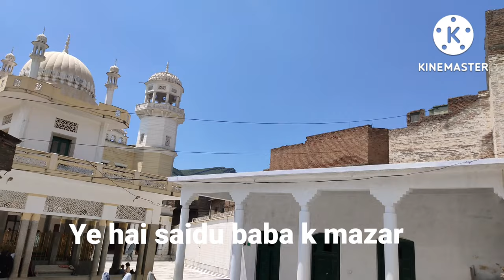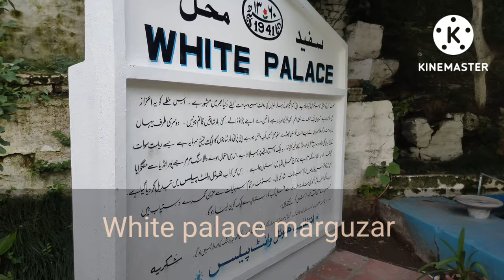Fun day at marguzar and saidu Baba SWAT| swat white palace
My mother was going to doctor in swat so after that we decided to have some fun therefore we go to marguzar and saidu Baba in this vlog I will share some enjoyful moment kindly watch video till the end and plzz hit the subscribe and like button thank you.